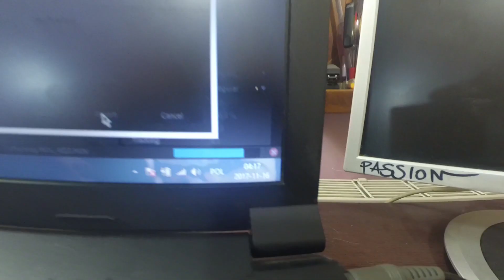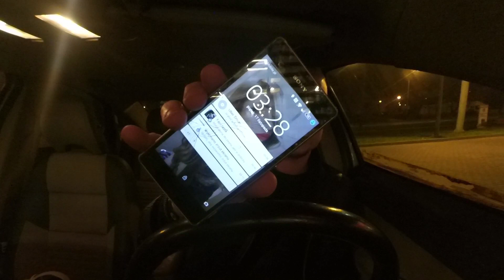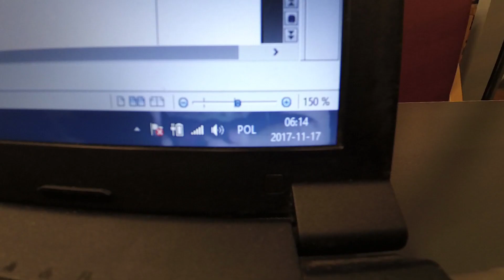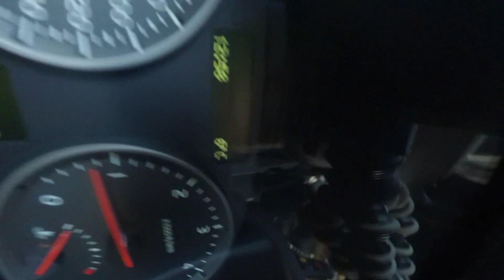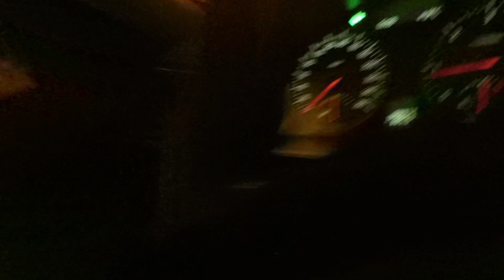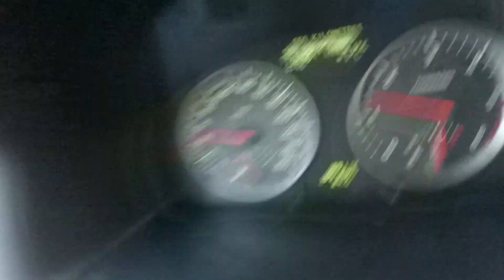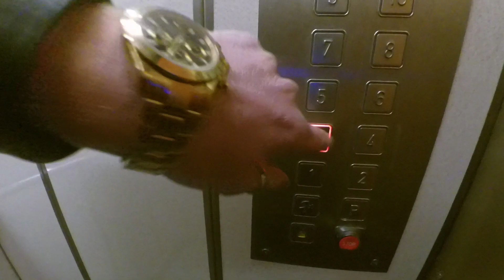Samochód PALI się w POZNANIU (to tylko clickbait, wiele się nie wydarzyło) - UBER VLOG #10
Znjandź mnie na fejsie